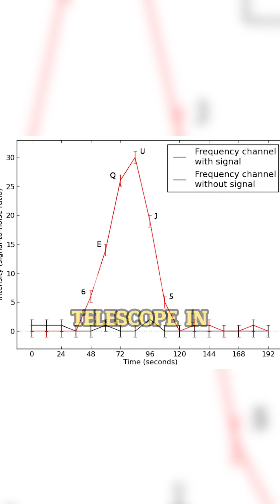Three of the Most Unusual Discoveries in Space That Will Blow Your Mind!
Space is full of mysterious and strange phenomena that continue to amaze scientists and space enthusiasts alike. From the discovery of bizarre celestial bodies to mind-boggling cosmic events, the universe is far more unusual than we could ever imagine. In this video, we explore three of the most mind-blowing discoveries in space that have left everyone questioning what’s out there. Join us on this journey through the wonders of the cosmos!